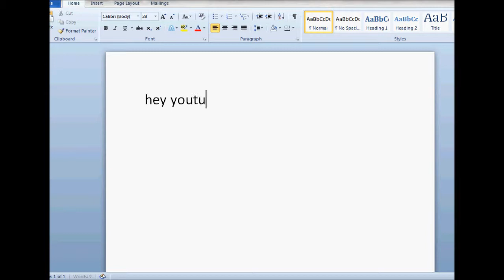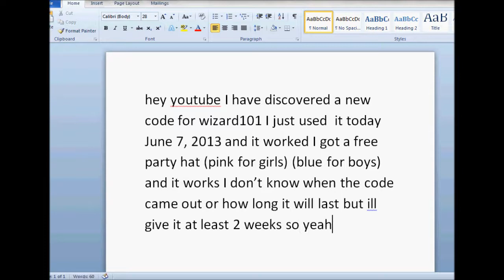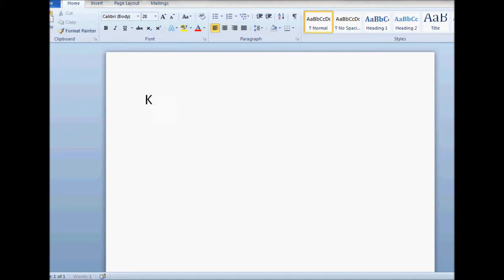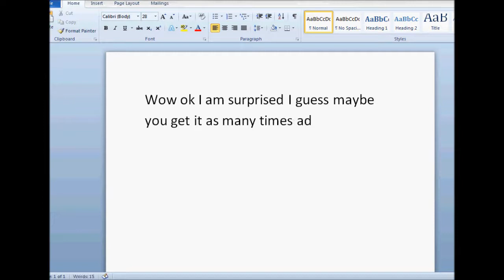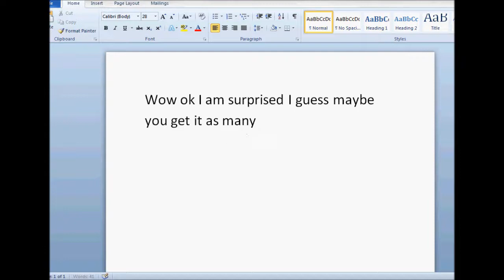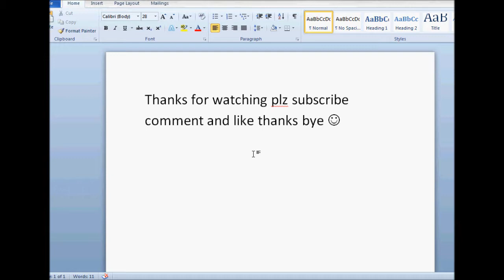NEW 2013 JUNE WIZARD101 CODE FOR PARTYHAT